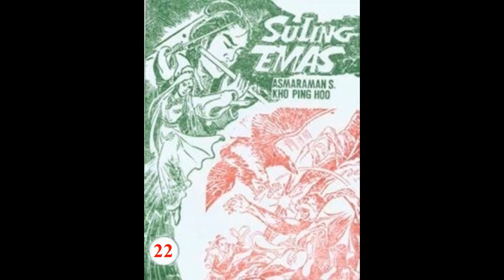Seri Cerita Silat SULING EMAS JILID 22